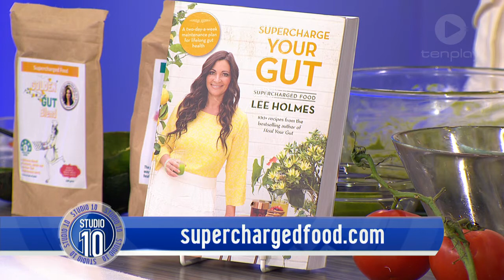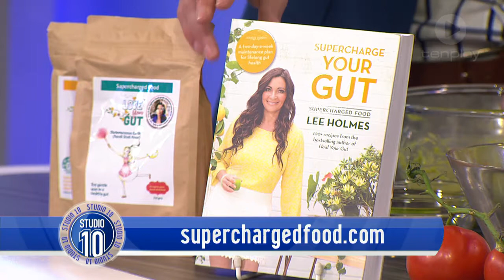Gut Friendly Mexican Beef Stew - Tummy friendly recipe for the whole family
Lee Holmes cooks Mexican Beef Stew on Studio Ten. This is a tummy-friendly recipe for the whole family.

A healthy gut environment is key in the treatment and alleviation of a large number of health conditions.

Supercharged Food’s Synbiotic Blend is a non-GMO, vegan, gluten-free food with nothing artificial. Created by a clinical nutritionist.

About Supercharge Your Gut:
Supercharge Your Gut is an offshoot of Lee Holmes’ Supercharged Food and is all about, unsurprisingly, gut health.

We're the home for the Love Your Gut range - Australia’s number 1 natural gut health products. There’s also a number of Supercharged Food gut health and fasting programs for you to look into.

Our blogs, social posts and videos cover everything gut - news, research, tips, recipes, retailer offers, feedback and much more. We’re constantly publishing fresh content so it’s worth giving us a follow on your favourite channel and sign-up to our newsletter.

Jump on our website to find the right gut health products for you today including Australia’s best loved gut powders and our popular Fulvic Humic Concentrate

Follow Supercharge Your Gut on all social channels!

* This information does not take the place of professional or medical advice from your doctor or healthcare professional.